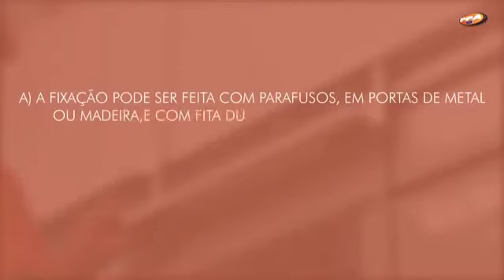Instalação RAC PPA - Porta Social Deslizante